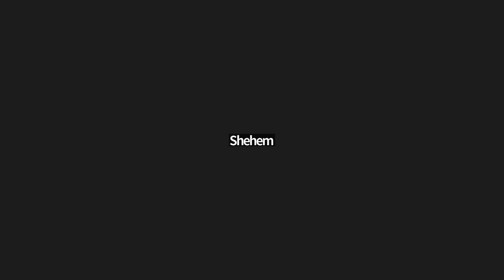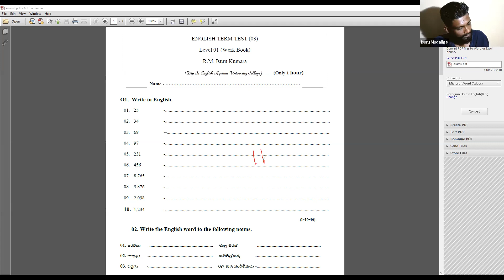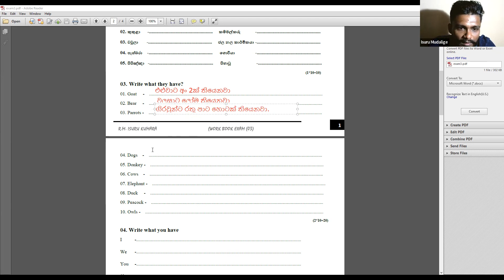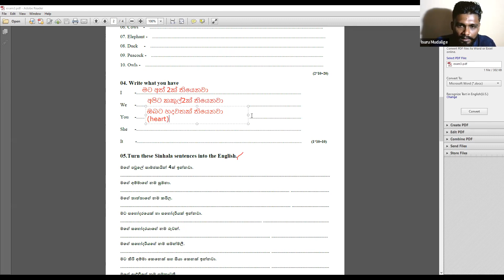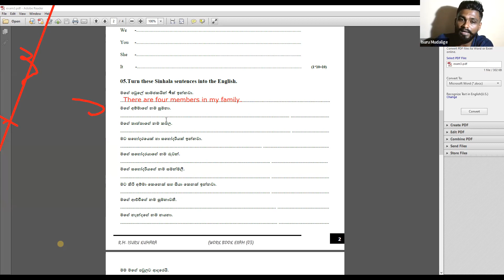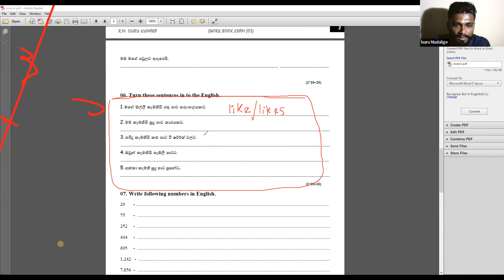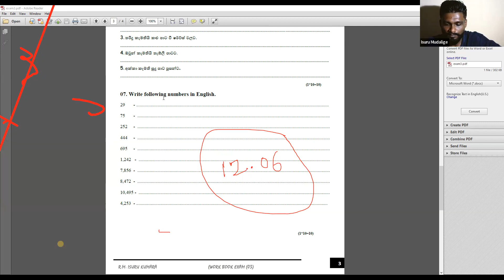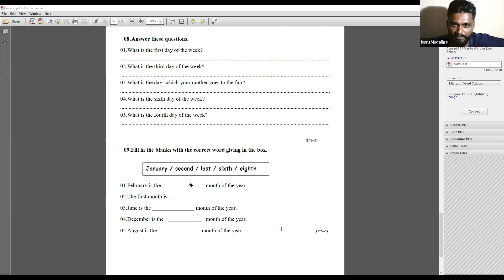Level 01 batch 04 (video 20)